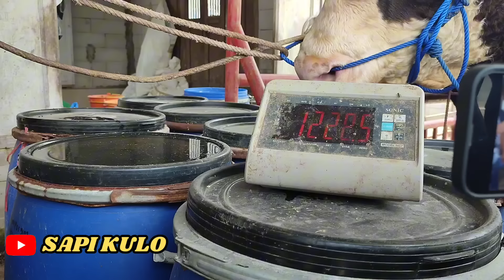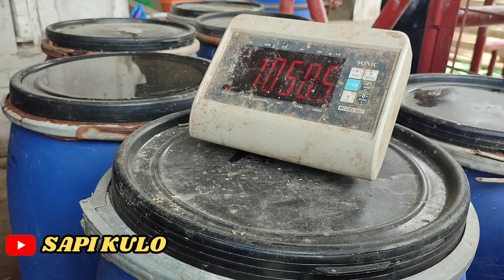Calon Peredam Rossi Joker Bruno‼️Penimbanagn Sapi Monster United Farm Segini Bobotnya